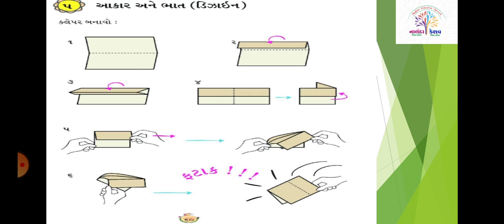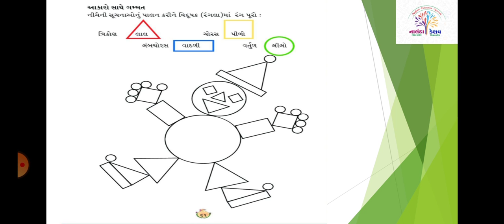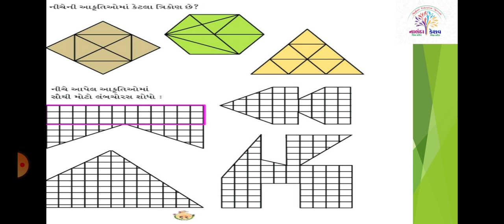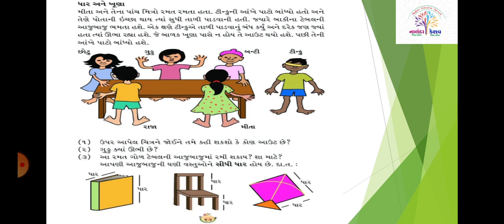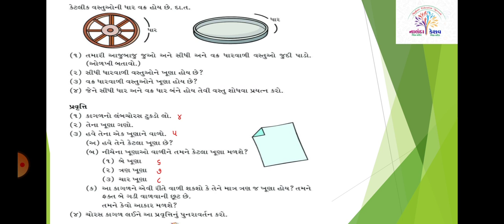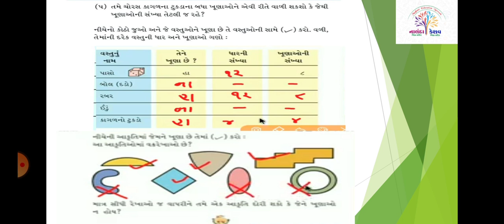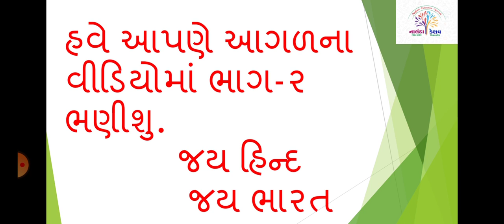ધો-3 ગણિત પ્રકરણ-૫ આકાર અને ભાત - સ્લાઇડ-૧ (STD-3 MATHS CH-5 AAKAR ANE BHAT SLIDE-1)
ધો-3 ગણિત પ્રકરણ-૫ આકાર અને ભાત - સ્લાઇડ-૧
(STD-3 MATHS CH-5 AAKAR ANE BHAT SLIDE-1)